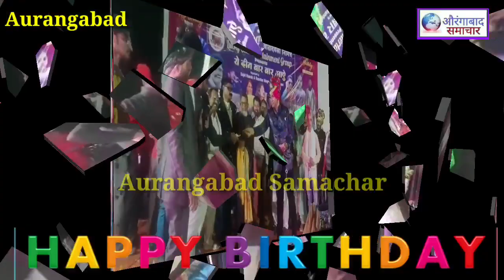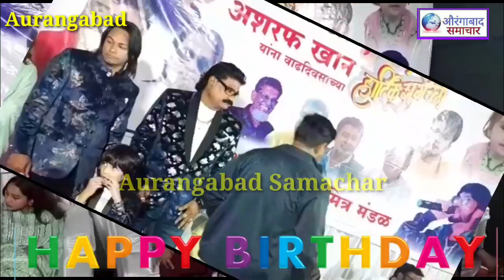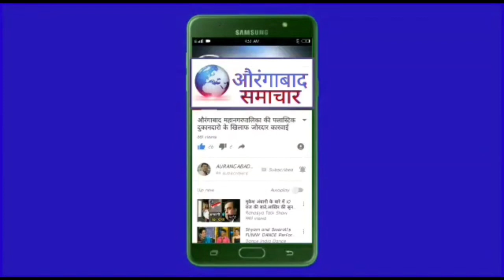औरंगाबाद: पुर्व विरोधी पक्षनेता अफसर खान उर्फ Boss के जन्मदिन पर दिग्गज बहुंचे मुबारकबाद देने